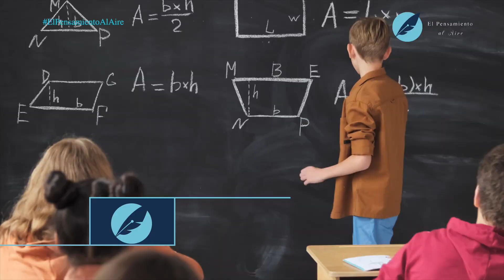Perdemos el rumbo | Antonio Montoya | El Pensamiento al Aire TV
No soy pesimista hoy, ni antes, sobre el futuro de nuestra democracia, pero, creo que tenemos riesgos inminentes que pueden llevar a que se tome un camino diferente al del respeto de las libertades, al derecho a la propiedad privada, al derecho a la libre empresa, por múltiples causas. Sin duda alguna se debe exclusivamente a que perdimos la disciplina y el orden, el respeto por los demás, el respeto por la institucionalidad, no creemos en la justicia, las leyes, los gobiernos y menos en caminar juntos cuando pensamos diferente. Por ello creo que vale la pena analizar estos asuntos y que busquemos la mejor forma de encontrar puntos que nos unan y no que conduzcan a caer en las manos de gobiernos populistas que sí tienen un objetivo común, el de desestabilizar la democracia y apoderarse de ella con todas sus fuerzas impidiendo por lo menos que en 20 o 25 años volviéramos a retomar el camino y así varias generaciones perderían la oportunidad de aprovechar las bondades de estudio, trabajo, creatividad, libertad de movimiento que hemos tenido nosotros. Tendrían una vida en la pobreza, de persecución y sin alternativas diferentes a optar por ir a vivir en otro país, terminando su vida en la nostalgia y la tristeza.
Disciplina, que es vital en la cotidianidad, hoy está ausente en todo. Los hijos no tienen disciplina para estudiar, los padres no educan a sus hijos, no respetamos las normas mínimas de convivencia, ni en la calle, ni en los lugares públicos; el trasporte público es estresante, allí todo tipo de personajes abusadores pululan y entre las sombras y la aglomeración atentan contra la dignidad de los usuarios y sobre todo de las mujeres. Los conductores de vehículos no acatan la norma, los de motos son un peligro, se pasan de carril en carril, por la mitad y no respetan semáforos; la delincuencia crece exponencialmente, en fin, es una locura lo que se ve y todos lo han sufrido. Esto es causa de lo más elemental que es la disciplina y sin ella no saldremos adelante sino con el uso de la fuerza. Eso no generaría sino problemas. Entonces, de alguna manera, las consecuencias de la indisciplina, crean ustedes o no, da un ejemplo del pensamiento de nuestra gente, de la sociedad y de lo que ese comportamiento conllevará.
El orden, palabra que hace parte de nuestro escudo nacional, implica la máxima expresión de nuestra nacionalidad. Un país ordenado, eso sí, con respeto por la diversidad en toda su magnitud, nos lleva al éxito, si no, seremos siempre un país que se desplaza de un lado al otro y pierde su norte como objetivo de desarrollo.
Miren ustedes que entonces hoy se perciben claramente que tenemos excesos de libertades y poco orden, en que hoy se maneja más el país con el criterio de cobertura para las minorías, pero no de apoyo a las mayorías que son las que soportan la estabilidad del país. Esto no implica que no apoyemos la inclusión en la sociedad de todas las personas sin distinción de sexo, raza, religión o condición, pero eso no puede llevar a que ellos estén por encima de los derechos de los demás. Por eso debe ser igual para todos, sin excepción alguna, y así respetamos el pensamiento amplio de tener una Colombia unida de verdad.
Los docentes públicos manejados por Fecode, paran la educación de nuestros niños y jóvenes cuando quieren no respetan acuerdos y al final quien pierde es la familia.
Los paros que desde hace dos años promueve Petro, no cesan, paralizan la ciudad, dañan los bienes públicos y quien sufre las consecuencias son los dueños de los establecimientos, por que no he visto nunca que un vándalo de esos sea condenado a pagar, con excepción de una youtubera en Bogotá. Es pues otro tema de exceso de la libertad de expresión, de protesta y lamentablemente nadie controla, ni protege a la comunicad, brilla por su ausencia el respeto por los demás.
Podría continuar narrando sucesos repetitivos, constantes de violación a los derechos fundamentales que desestabilizan el país, que hace perder la credibilidad en los gobiernos y si eso continúa así perderemos la democracia. Un gobierno bueno, es el que además de impulsar el desarrollo social protege a los ciudadanos de bien, que es una inmensa mayoría y que al final de cuentas será la victima de su destrucción.
Dejó este mensaje para que analicemos qué queremos, cuál es nuestro verdadero destino y si es el de la institucionalidad y la democracia, actuemos de conformidad y todos participemos en la defensa de ella.

Nuestras redes